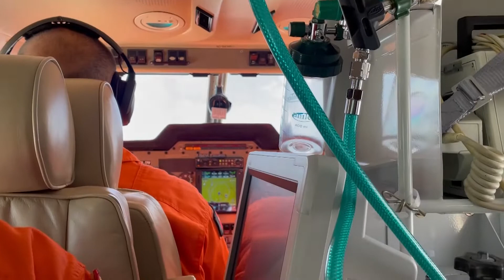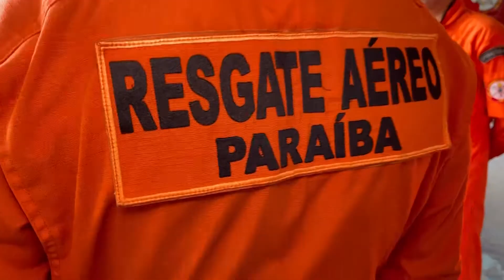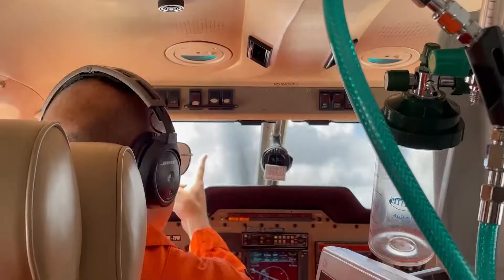Novidade no ar: atendimento aéreo está realizando transferência de pacientes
Confira o atendimento aéreo do corpo de bombeiros que está realizando transferências de pacientes em parceria com a Secretaria de Saúde do Estado.